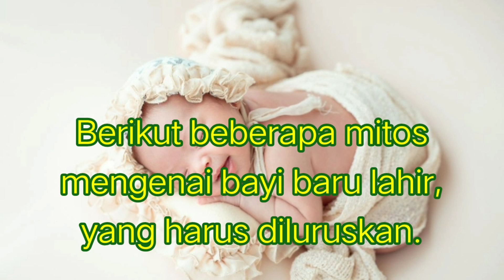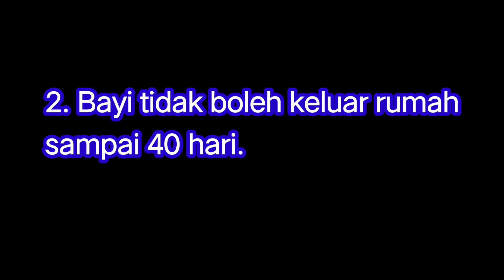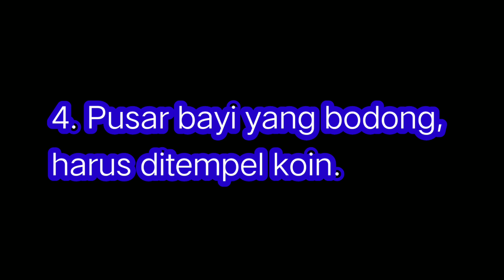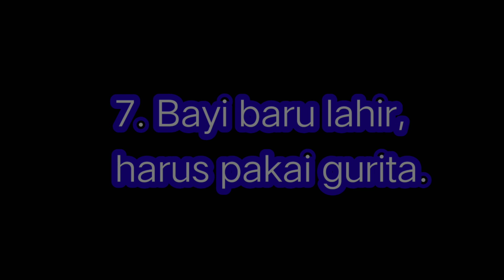Mitos Seputar Anak Bayi (myths about babies) Part 1 || Nateya DY20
Mengulas tentang beberapa mitos seputar anak bayi, yang sangat populer di masyarakat kita. dan sampai turun temurun masih ada yang mempercayainya.
mari kita simak videonya sampai selesai agar tidak sesat hehe